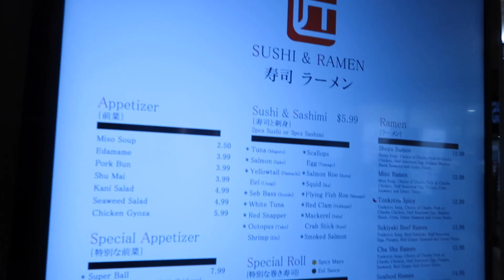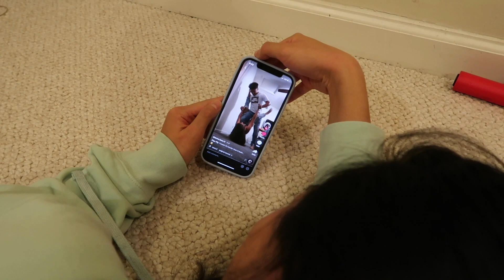WINNER GETS THE GUCCI!!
THANK YOU ALL FOR SUPPORTING THE CHANNEL!